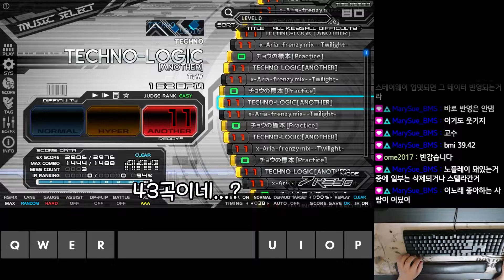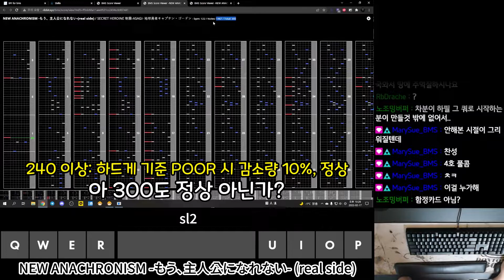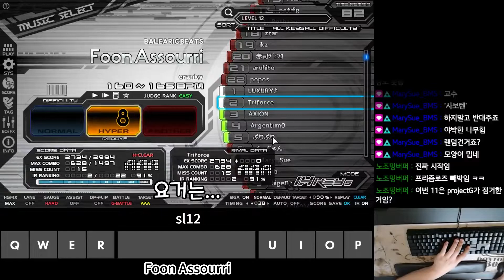《BMS Highlight》 Satellite 제안순회 #2022-01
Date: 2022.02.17